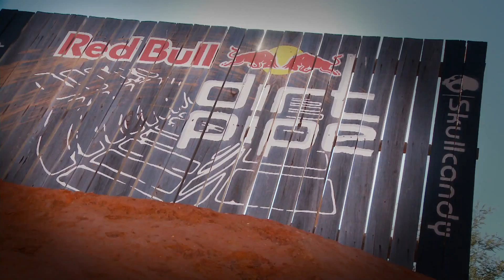Red Bull dirt pipe 2011